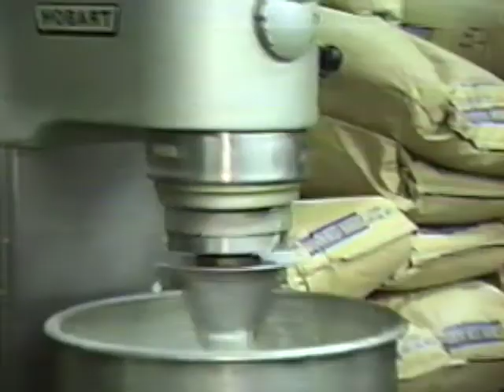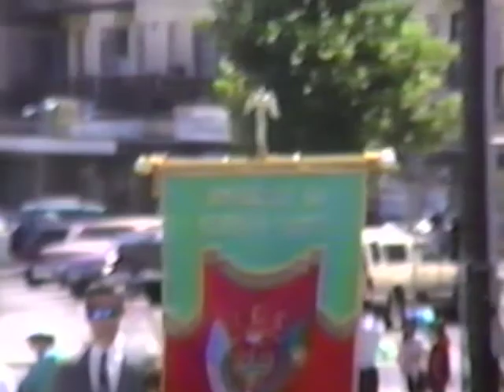IES Festa do Espírito Santo, San Jose, CA - Inauguração das Rosquilhas - 1990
Inaugural Festa of Tradição Açoriana das Rosquilhas do Pico - 1990